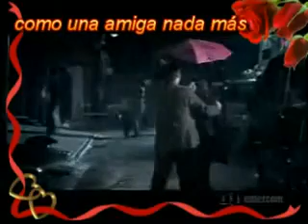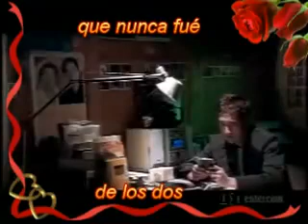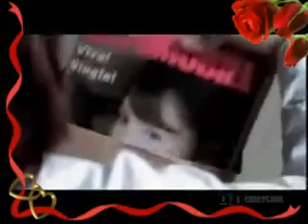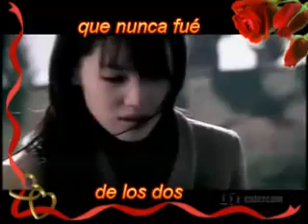PERDONAME LUIS MIGUEL Letras Sonido digital